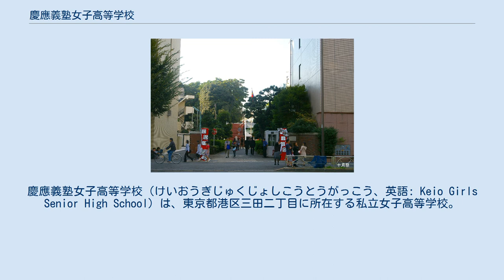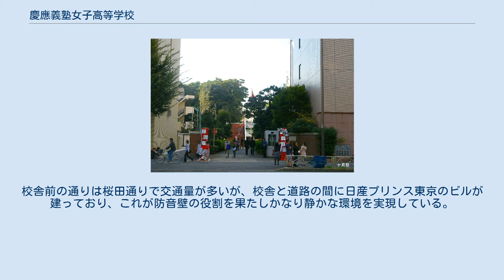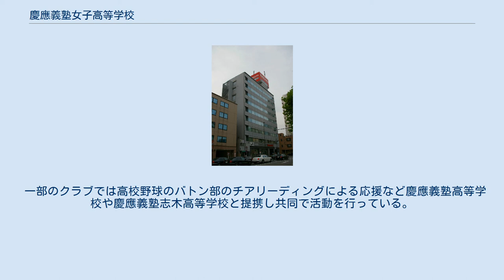慶應義塾女子高等学校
慶應義塾女子高等学校（けいおうぎじゅくじょしこうとうがっこう、英語: Keio Girls Senior High School）は、東京都港区三田二丁目に所在する私立女子高等学校。
 慶應義塾大学と連携して高大一貫教育を行っている。
 慶應義塾中等部女子から進学する例年100名弱と、外部の中学校から入試を経て進学する約100名から構成される。
内部進学者と外部進学者との間では、高等学校第1学年から混合してクラスを編成する中高一貫校。
 略称は慶應女子高、慶女。
塾内では女子高といえば当校を指す。
 慶應義塾が戦後女子を受け入れ始める過程で、一貫教育校で女子の進学先がないという消極的理由により、設立された。
卒業生は連携している慶應義塾大学へ全員進学できる。
ただし、法学部法律学科・政治学科へはそれぞれ27名、経済学部へは例年60名程度、医学部へは5名で一定している。
希望学部へは、成績だけでなく2, 3年次の選択科目に所定の履修が必要である。
 1学年192名の5クラス編成である。
入学者は約100名の外部受験者と約90名の慶應義塾中等部の女子進学者から構成される。
 比較的自由な校風である。
入試難易度は首都圏のみならず全国で屈指のレベルである。
女子中学生が3教科入試で受験できる私立高校の中では最難関校である。
 江戸時代には陸奥会津藩松平家の下屋敷であった。
本館2階に繋がるテラスへの階段脇に見える門は、旧徳川達孝伯爵邸の庭園に使用されていた門である。
十三重の石塔を含む庭園も備える。
 日産プリンス東京 三田高輪店 慶應義塾大学の三田キャンパスに近く、中等部に隣接している。
校舎は徳川邸の跡地に建てられたため、校内に日本庭園が残り、都心ながら落ち着いた環境にある。
また、都市部のため校庭と呼ばれるものがなく（隣の中等部には中庭・綱町運動場があるのだが）、体育は地下の体育館と屋上のテニスコートを使用する。
校舎前の通りは桜田通りで交通量が多いが、校舎と道路の間に日産プリンス東京のビルが建っており、これが防音壁の役割を果たしかなり静かな環境を実現している。
教室からは東京タワーが一望できる。
2014年から別館校舎が新たに加わり、学習環境が向上した。
 慶應義塾の一貫教育校の内、唯一の女子校。
約100名の外部受験者入学者と、例年100名弱の慶應義塾中等部からの内部進学者（そのうち半数は慶應義塾幼稚舎出身）から構成される。
 第45回十月祭 学校行事が非常に盛んである。
 なお、行事期間中に異装検査に引っかかると、行事での減点となるという。
 一部のクラブでは高校野球のバトン部のチアリーディングによる応援など慶應義塾高等学校や慶應義塾志木高等学校と提携し共同で活動を行っている。
大学と活動を共にするクラブもある。